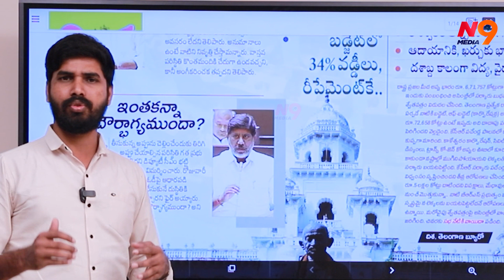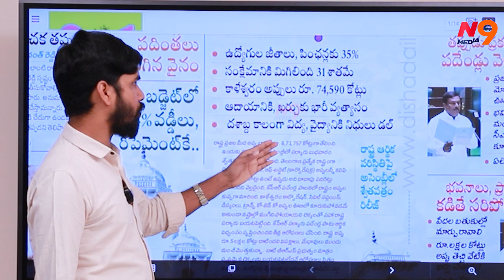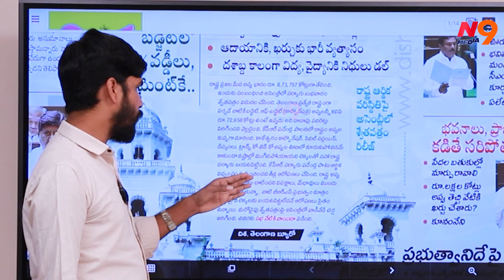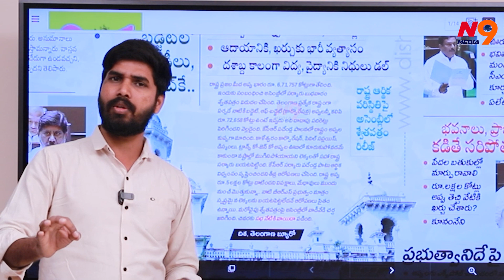వడ్డీలు కట్టడానికి వేల కోట్ల అప్పులు | Batti Vikramarka | N9 Media